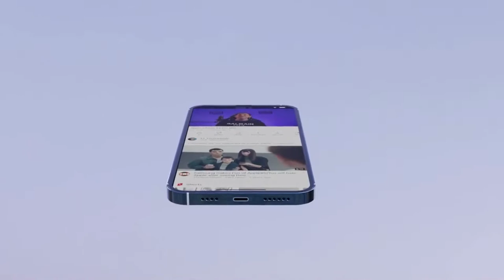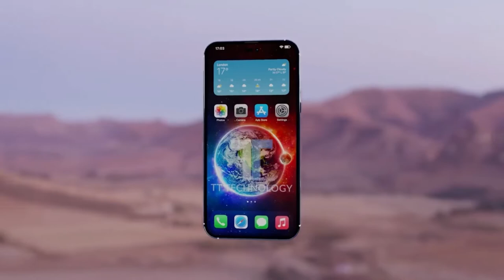Apple iPhone 14 || iphone 14 pro max 2022 price 🔥🔥🔥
Model Name IPhone
Network Service Provider Unlocked for All Carriers
Brand Apple
Form Factor Smartphone
Memory Storage Capacity 1 TB

17 cm (6.7-inch) Super Retina XDR display with ProMotion for a faster, more responsive feel
Cinematic mode adds shallow depth of field and shifts focus automatically in your videos
Pro camera system with new 12MP Telephoto, Wide and Ultra Wide cameras; LiDAR Scanner; 6x optical zoom range; macro photography; Photographic Styles, ProRes video, Smart HDR 4, Night mode, Apple ProRAW, 4K Dolby Vision HDR recording
12MP TrueDepth front camera with Night mode, 4K Dolby Vision HDR recording
A15 Bionic chip for lightning-fast performance
Up to 28 hours of video playback, the best battery life ever in an iPhone
Durable design with Ceramic Shield

ABOUT APPLE IPHONE 14 PRO MAX
Apple iPhone 14 Pro Max is the upcoming mobile from Apple that is expected to be launched in India on October 31, 2022 (Expected). The mobile will come with adequate specifications and decent specifications. It is rumored to be available at a starting price of Rs 84,900.
Apple iPhone 14 Pro Max is said to run the iOS v15 operating system and might be packed with 3687 mAh battery that will let you enjoy playing games, listening to songs, watching movies, and more for a longer duration without worrying about battery drainage..
It is tipped that this upcoming phone from Apple will come with 6 GB, 6 GB of RAM + 128 GB of internal storage. Hence, you will be able to store all your songs, videos, games and more on the phone without worrying about space constraints. Apart from this, the mobile is likely to be equipped with a powerful Hexa-core (2x3.1 GHz Firestorm + 4x1.8 GHz Icestorm) processor so that you can enjoy a seamless performance while accessing multiple apps and playing intense graphics games.
Speaking about camera specifications, the phone from Apple is rumored to feature a Dual camera setup on the rear. There might be a 12 MP + 12 MP + 12 MP + TOF so that you can click some life-like pictures. Features on the rear camera setup might include Digital Zoom, Auto Flash, Face detection, Touch to focus. On the front, the Apple iPhone 14 Pro Max is expected to come with a 12 MP + SL 3D camera for selfies and video chats.
The phone is rumored to feature a 6.7 inches (17.01 cm) display with a resolution of 1284 x 2778 Pixels so that you can enjoy watching movies or playing games..
Apple iPhone 14 Pro Max is expected to come with various connectivity options that might include WiFi - Yes, Wi-Fi 802.11, b/g/n, Mobile Hotspot, Bluetooth - Yes, v5.0, and 5G supported by device (network not rolled-out in India), 4G (supports Indian bands), 3G, 2G. Moreover, sensors on the smartphone might include Accelerometer, Gyro, Proximity, Compass, Barometer, Siri.
The dimensions of the Apple iPhone 14 Pro Max are touted to be 160.8 mm x 78.1 mm x 7.4 mm; and it might weigh around 228 grams..
Apple iPhone 14 Pro Max smartphone price in India is likely to be Rs 84,900. Apple iPhone 14 Pro Max is rumoured to be launched in the country on October 31, 2022 (Expected). Thesmartphone is likely to come in 2 other storage and RAM variants - Apple-iPhone-14-Pro-Max-256GB-6GB-RAM, Apple-iPhone-14-Pro-Max-512GB-6GB-RAM. As for the colour options, the Apple iPhone 14 Pro Max smartphone may come in Silver, Graphite, Gold, Pacific Blue colours